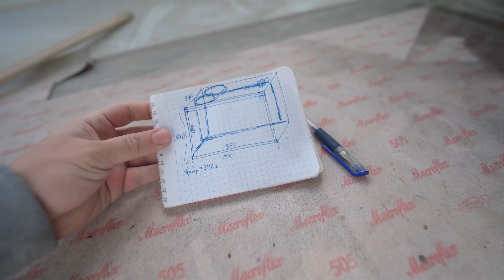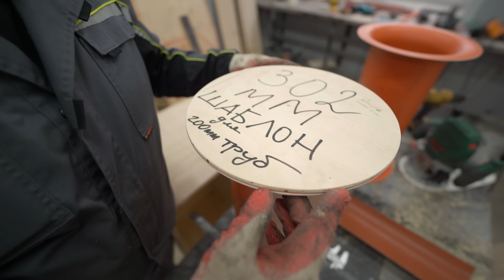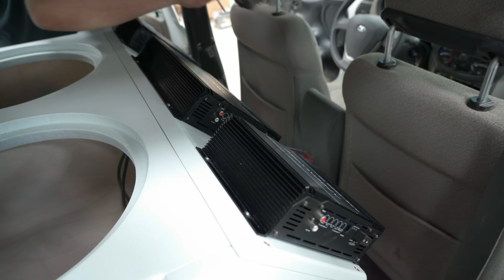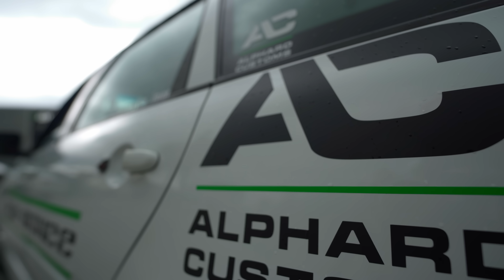Собрали пацанский повседнев - гробешник на две пятнахи и мощный фронт в ладу калину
Пацанский повседнев в калину - полное видео сборки громкой тачки с крутым и громким конфигом=)